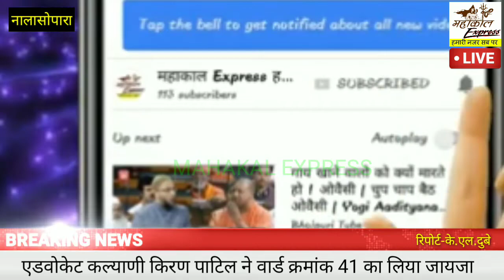नालासोपारा:एडवोकेट कल्याणी किरण पाटिल ने वार्ड क्रमांक 41 का लिया जायजा।।